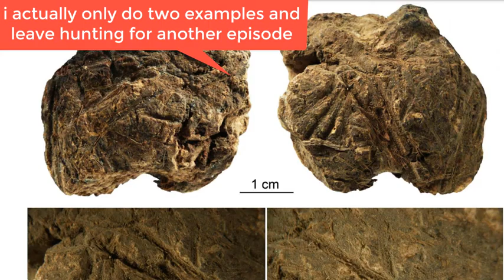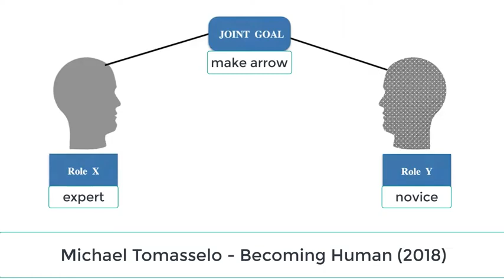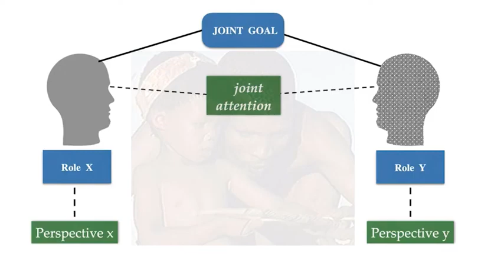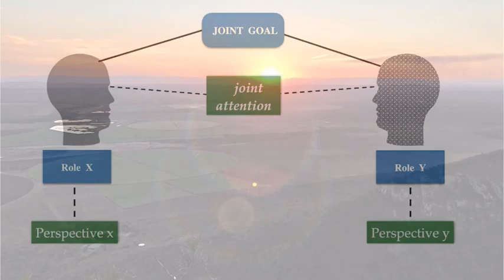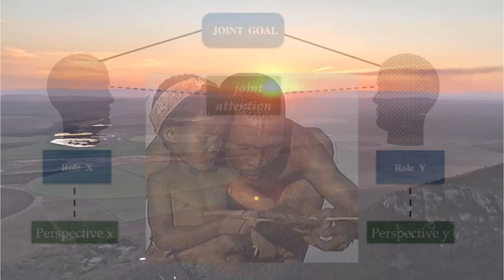Origins of Pedagogy Episode 2 Learning to work together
Created by wayne hugo. We travel to Border Cave to investigate some of the oldest recorded evidence of human behaviour and use it to show a basic ability to work together, share goals, make things and do activities that forms the baseline for how capacities to learn and teach evolved. Thank you to the European Union and DHET for making funds available to do this kind of work.